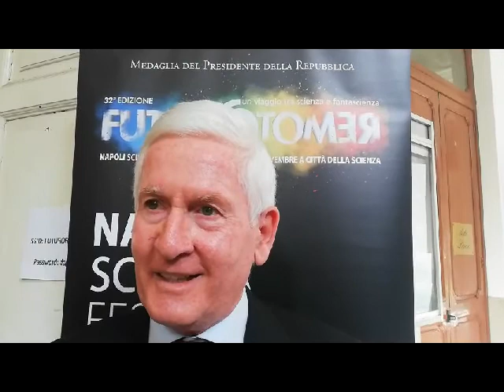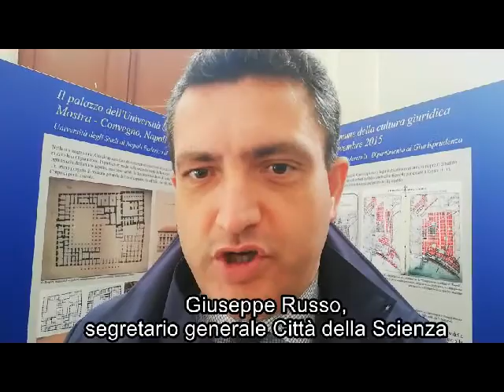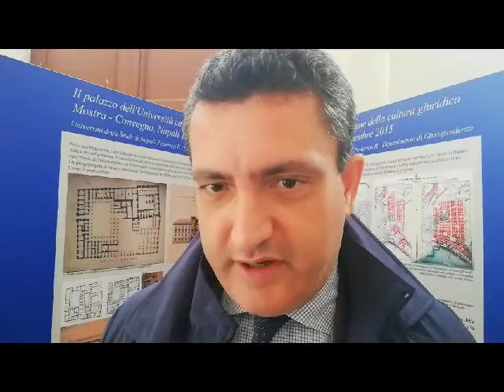Futuro Remoto torna a Città della Scienza RI-GENERAZIONI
Futuro Remoto, il primo Festival della scienza d’Italia ideato dalla Fondazione Idis torna, dopo tre edizioni speciali in Piazza del Plebiscito, là dove è nato e cresciuto 32 anni fa: a Città della Scienza a Bagnoli.